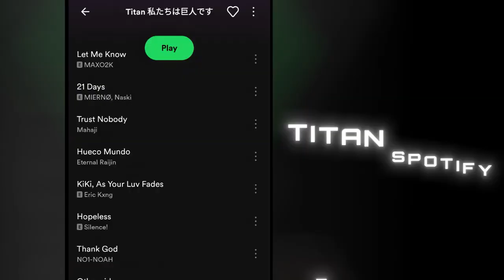AMV - Butterflies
ᚏᚏ Music: Maybe Tomorrow - Butterflies (Prod. King Theta)

i made another anime amv today of not DanMachi latest episodes this time but Foto Kano, our best waifu " Aki Muroto " and " Nonoka Masaki " anime amv edit. it's more like the sad and funny type that gives u vies from the story of the anime and amv like this, and it perfectly fits with " Maybe Tomorrow "new lit track, got your favorite type of hilarious moments in the wrong misunderstanding, our mc Denji is giving this amv new hype make sure to enjoy this amazing anime amv and this waifu edit as well. Mieruko chan or Amagami SS series and Kinsou no Vermeil waifus edit aren't close to this  ..
ᚏᚏ Anime: PhotoKano / フォトカノ

ᚏᚏ Editor: HyDra
ـــــــــــــــــــــــــــــــــــــــــــــــــــــــــــــــــــــــــــــــــــــــــــــــــــــــــــــــــــــــــــــــــــــــــــــــــــــــــــــــــــــــــــــــــــــ
►Materials: anime amv, amv anime, anime mix amv, anime mv, anime mix, edit anime, anime edit, anime edit amv, funny moment, funny moments, anime funny moments, anime funny moment, Ijiranaide Nagatoro san amv, Ijiranaide, Mieruko chan amv, Chainsaw Man amv, Uzaki chan amv, amv Uma Musume: Pretty Derby, titan mvs, sad amv, spy x family amv, Komi Can't Communicate amv, Amagami SS amv, Uma Musume - Pretty Derby, Uma Musume - Pretty Derby amv, Umamusume Pretty Derby amv, Mieruko chan amv, Sekirei amv, my dress up darling amv, amv Amagami SS, my dress-up darling amv, Love After World Domination amv, Uzaki chan, Kitagawa edit, Kitagawa x gojo, amv Spy X Family , chainsaw man amv